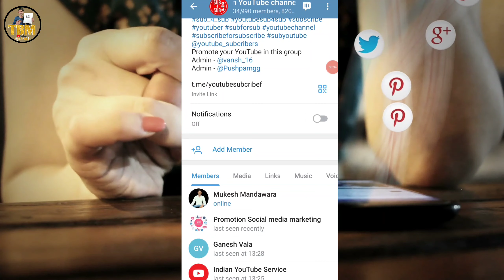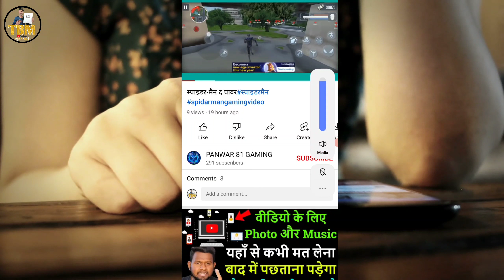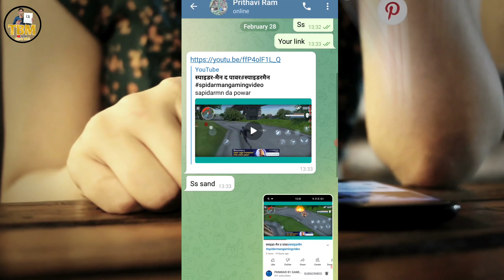How to complete 1000 subscriber !! 1000 subscriber kaise pura kare 2022 || secret Trick